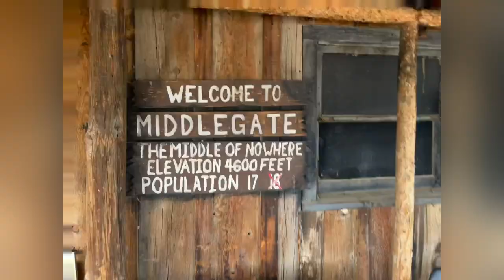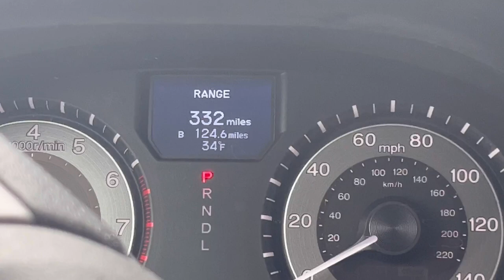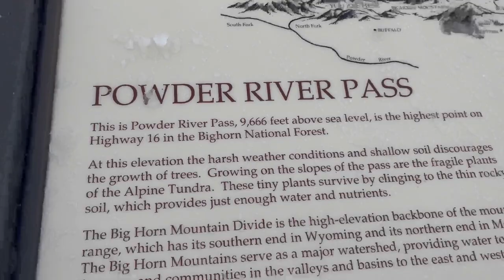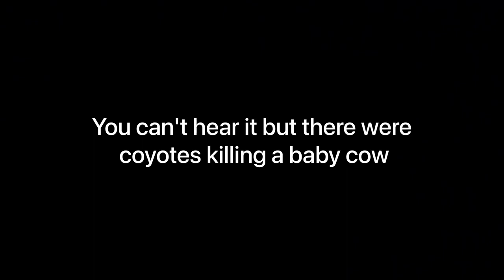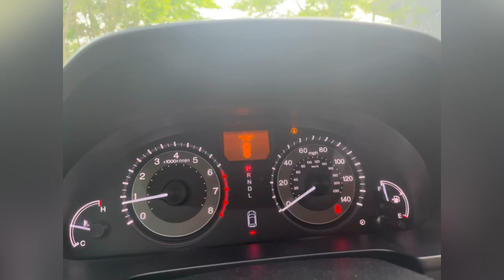I took this picture! and drove from CA to MI